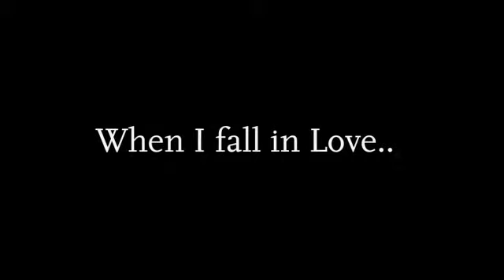When I fall in Love..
In an Autumn day in Hanoi-2008, i shot Ha and Le this wedding photo collection, may the God bless their love, and life..